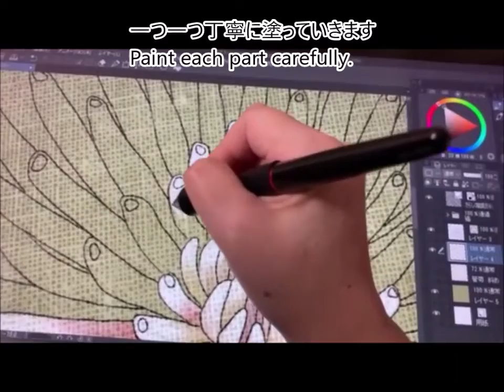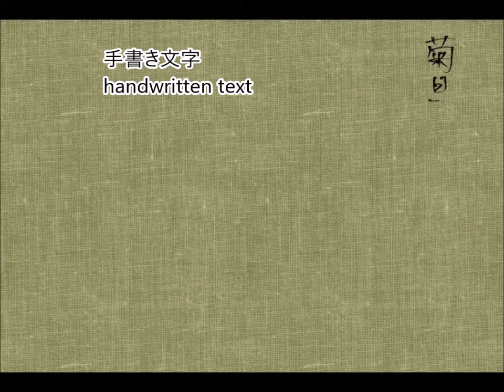猫のイラストメイキング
猫のイラスト描きました。
I drew a cat illustration.
「菊日和　美しき日を　鏤（ちりば）めぬ」星野立子

菊が咲くよい日和だ。美しい日の光を散りばめて花びらが輝いている。
Today is such a good day that beautiful chrysanthemums are blooming.
Chrysanthemum petals shine in the beautiful light.